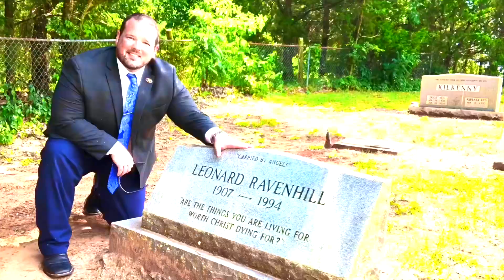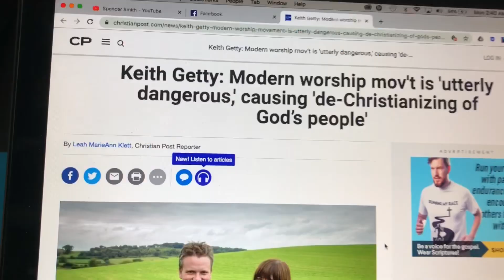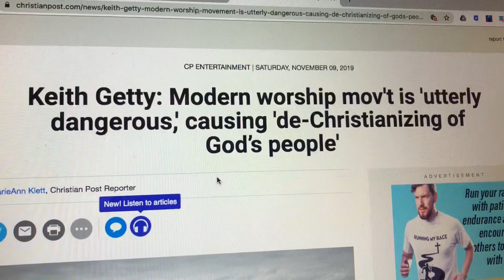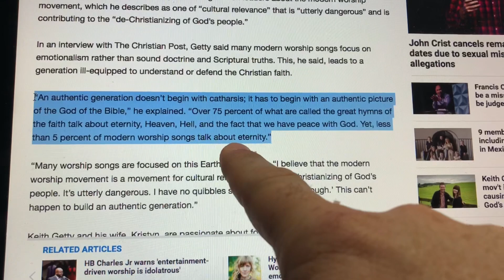Did Keith Getty Just Agree With Me?!? 😱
To Buy Our Book: